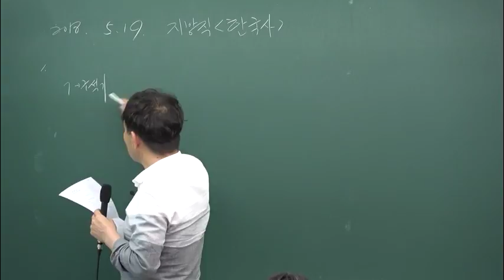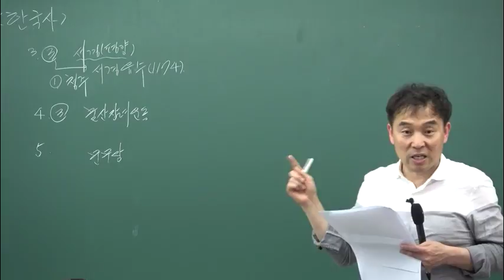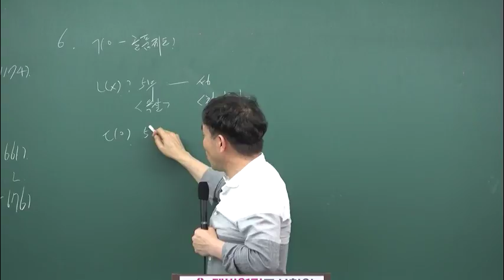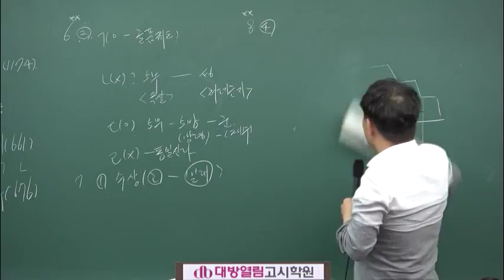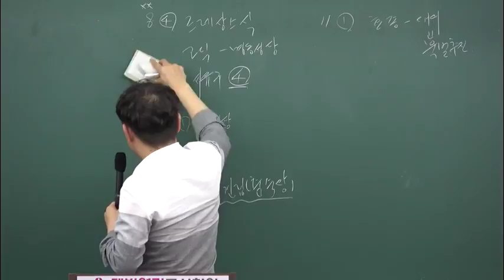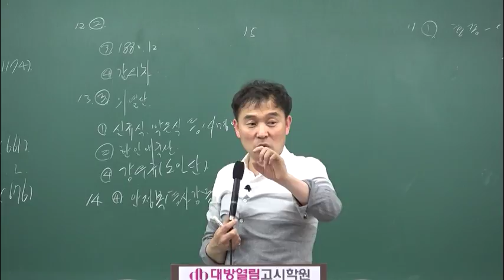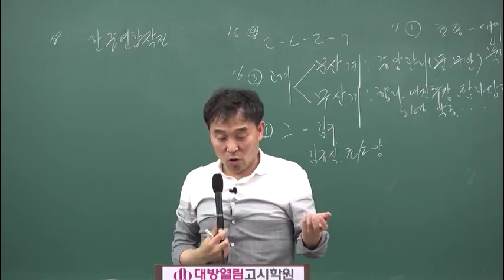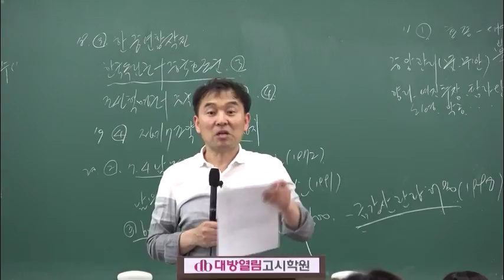강하영 교수의 20180519 지방직 한국사 기출문제 해설